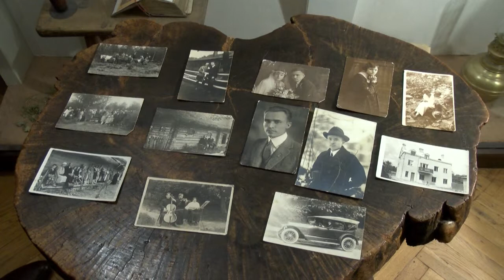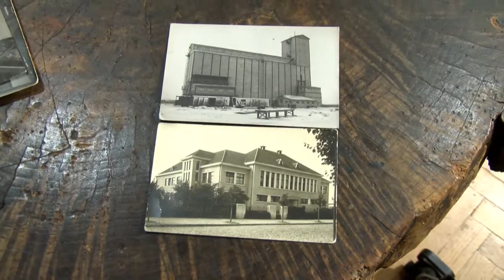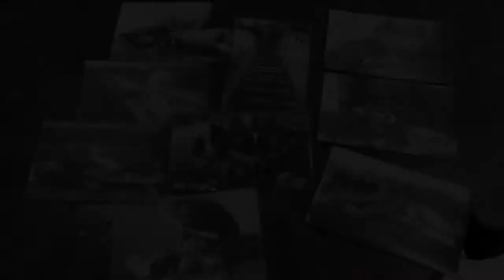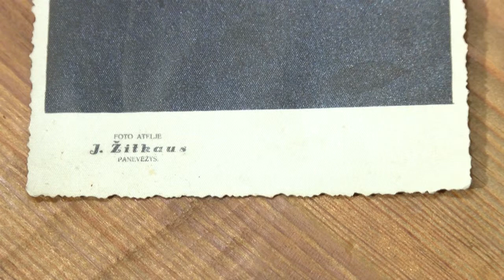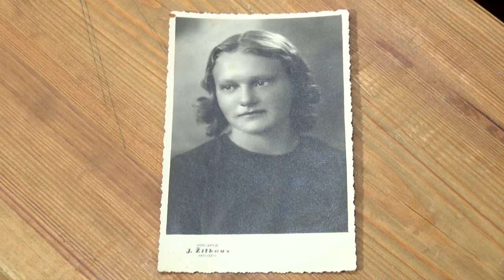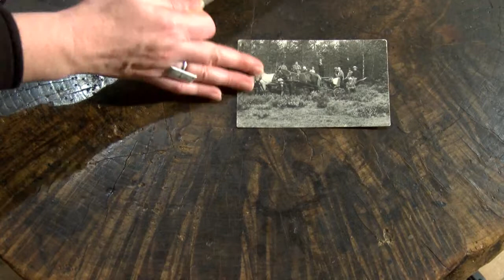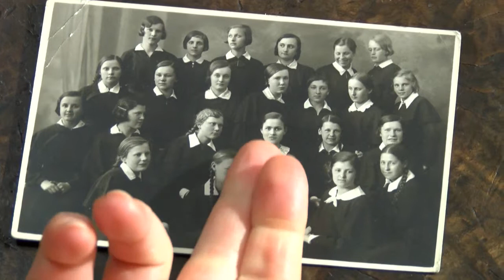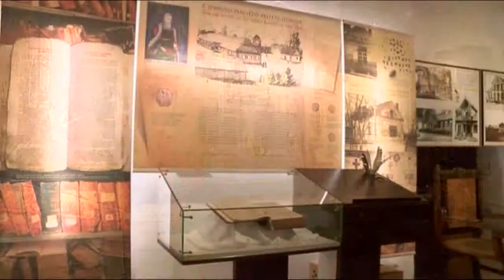Fotografas Jonas Žitkus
Laidų ciklo ,,Lietuvos miestas Panevėžys: ar pažįstamas?" pirmoji laida. Fotografas Jonas Žitkus ir pirmoji fotoatelje Panevėžyje.